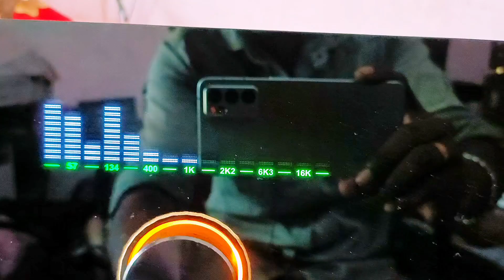2.1 200W+200W SUB 350W Amplifer LED Spectrum🎛️amplifier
27-0-2/ 10 A
40-0-40/10 A

5200&1943 (4 Trans Mono )
sub 5200&1943 (6 trans mono )
Tone control D-tech.
softstarter D-tech
sub filter D-tech
imported Bush
15 band spectrum

₹20k